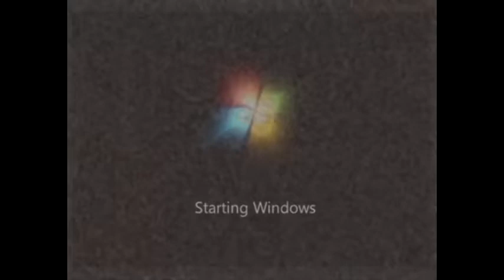Windows 7 Csupo